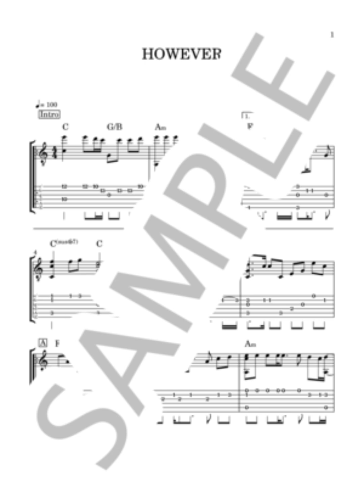[TAB] HOWEVER GLAY Solo Guitar Tablature Sound Source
You can purchase TAB sheet music from the following link
◾️ tablature

Regular Tuning
Key C (same as the original key) Capo not required Chord notation available Original key

Composition
　Intro (Soft wind~) → A melody (Thousands of encounters~) → Chorus (Constant pouring~) → B melody (Make you happy~) → A melody → Chorus → B melody

Frets used: up to the 13th fret
Finger picking style

■My original album「White Office」
Sound source now available